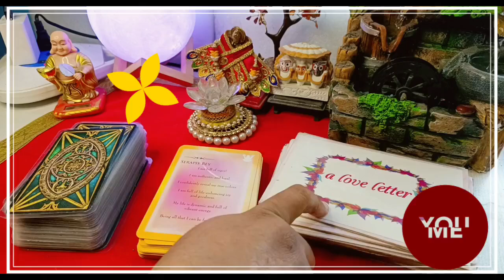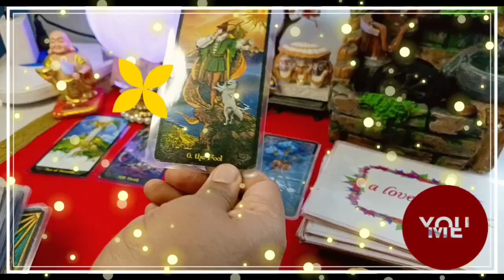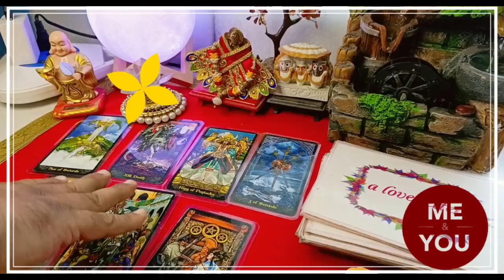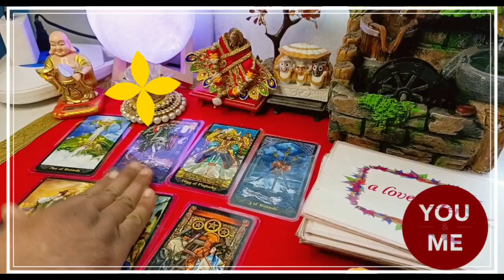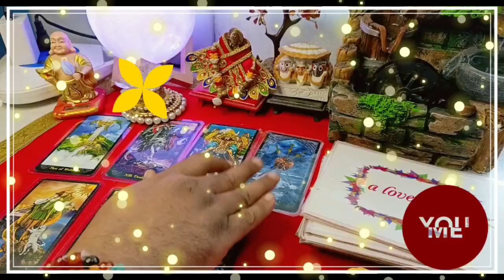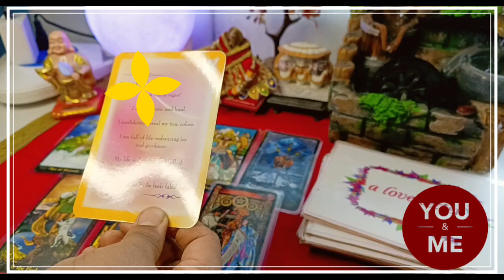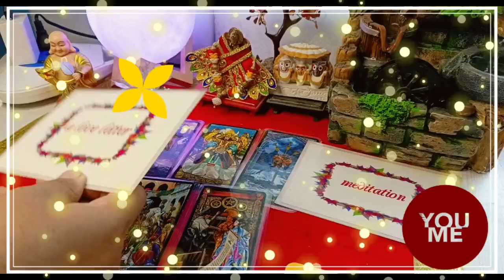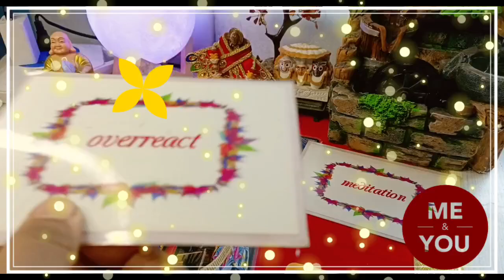👉💕 शाम के वक्त की उनकी दिल की बाते,♥️ general reading🌈 today's Hindi tarot 💯 current feelings